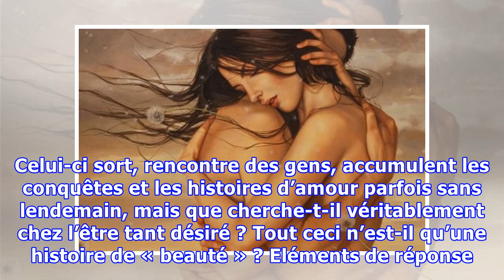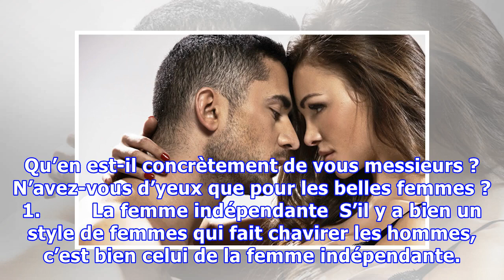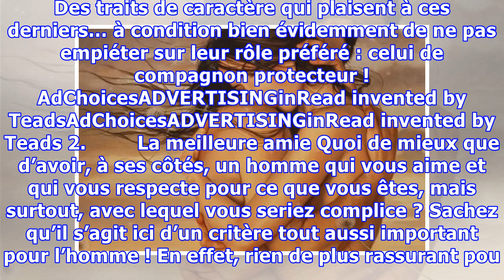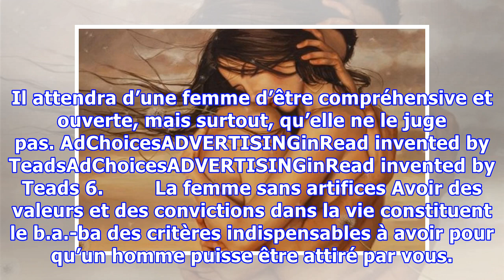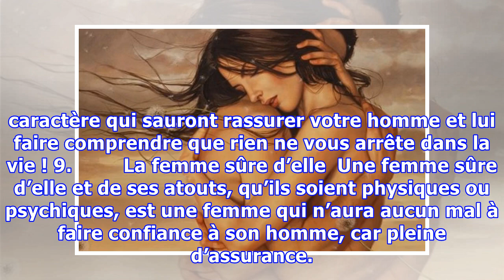10 choses que les hommes aiment chez les femmes plus que leur beauté physique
10 choses que les hommes aiment chez les femmes plus que leur beauté physique
Depuis toujours, les femmes désirent savoir, dans le plus grand des secrets, ce qu’un un homme cherche avant tout chez elles. Celui-ci sort, rencontre des gens, accumulent les conquêtes et les histoires d’amour parfois sans lendemain, mais que cherche-t-il véritablement chez l’être tant désiré ? Tout ceci n’est-il qu’une histoire de « beauté » ? Eléments de réponse. A quels sortes de critères une ...